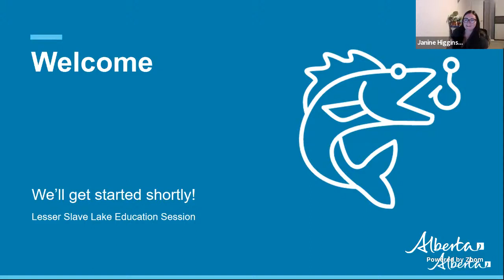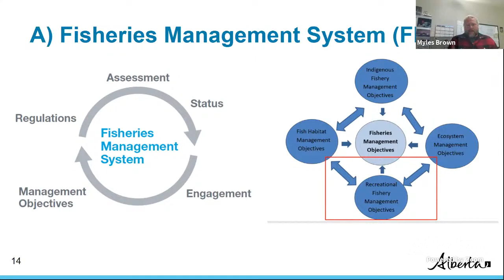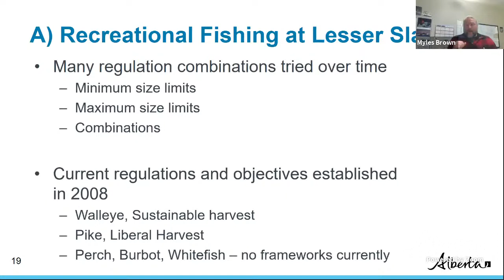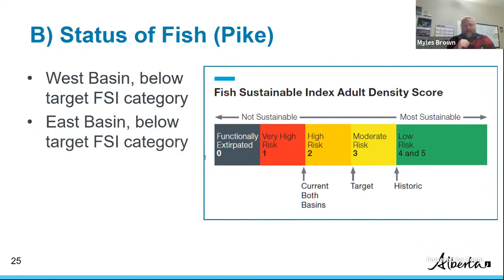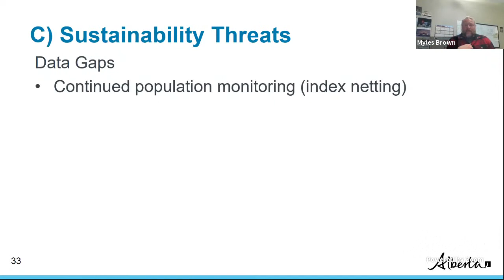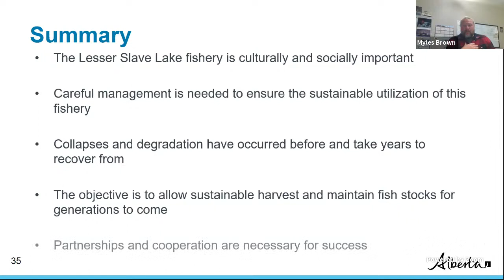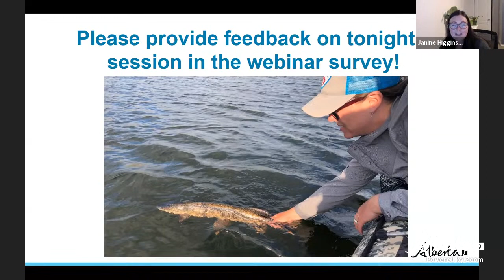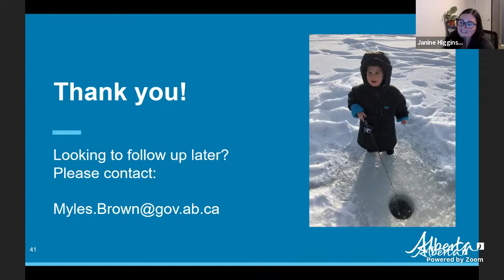Lesser Slave Lake Fisheries Education Session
On October 13, 2021, anglers joined Alberta Environment and Parks staff learn about the current status of the fish populations in Lesser Slave Lake.